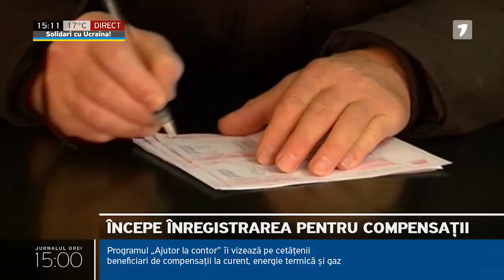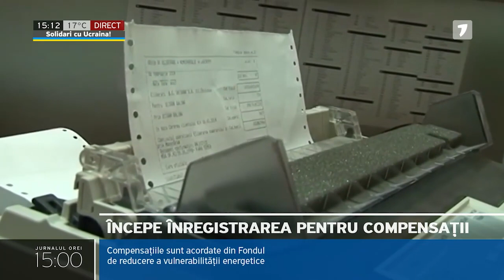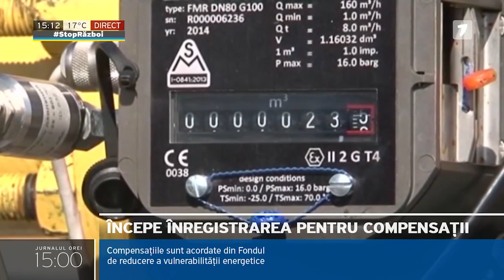Începe înregistrarea pentru compensații